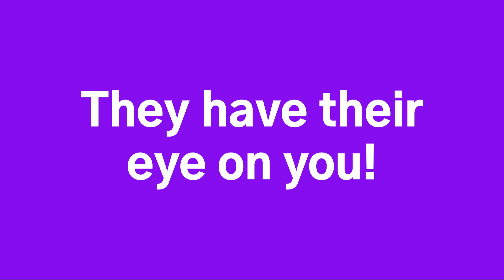Predator Pee-A-Boo!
We ended our Art Studio season with an extremely popular lesson called, "Predator-Peek-A-Boo! A reptiles eerie eye peers out of it's hiding place, ready to pounce on it's prey!
The students created these May masterpieces using oil pastels and the blending techniques I got to teach them! Super fun!